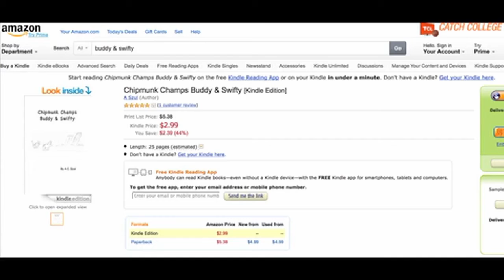Chipmunk Champs Buddy & Swifty: An illustrated children's book available on Amazon.com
Chipmunk Champs Buddy & Swifty illustrated children's book now on Amazon

for their latest tweets and additional content.